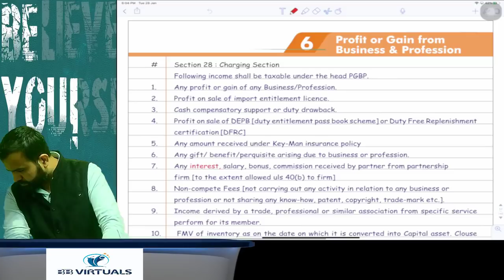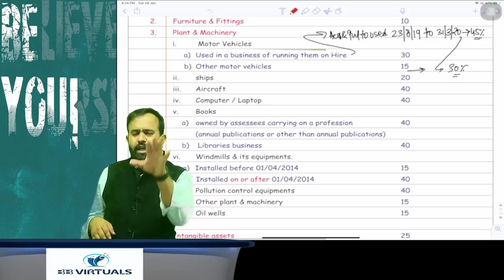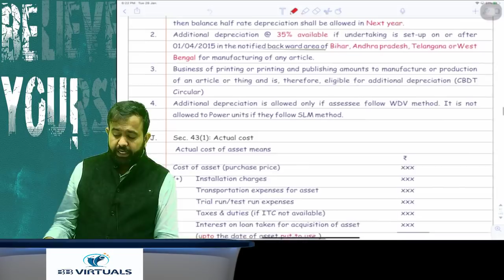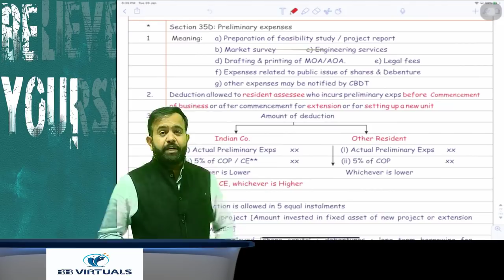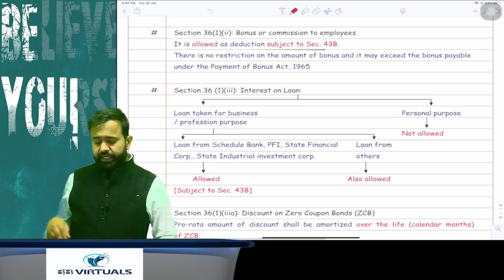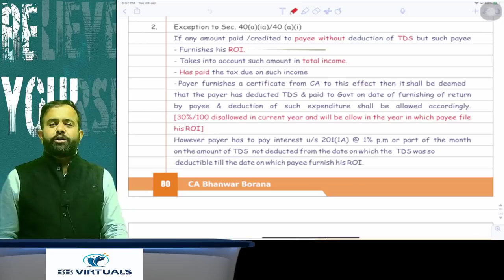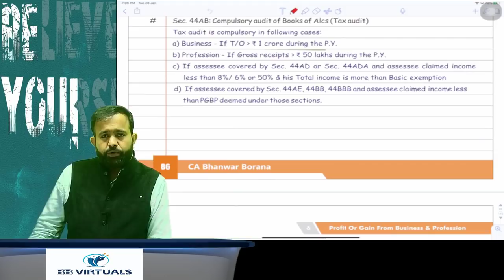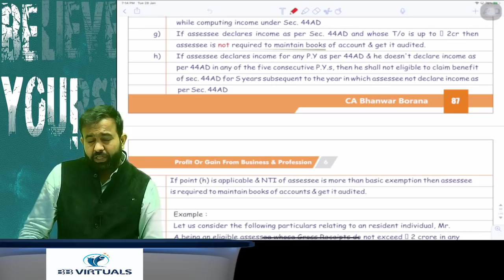CA INTER/IPCC Revision Lecture DT MAY/NOV-2020 Part - 2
PGBP